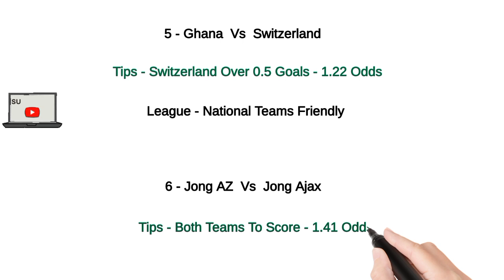FOOTBALL PREDICTIONS TODAY 17/11/2022 | SOCCER PREDICTIONS TODAY | BETTING TIPS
today, Thursday 17th, November, 2022. Sports
betting can be challenging without professional
betting predictions and that's why JB PREDICTZ
betting tips YouTube channel provides daily betting
predictions and tips. Our betting tips and predictions
are available on all the betting websites including
Betway.
today.